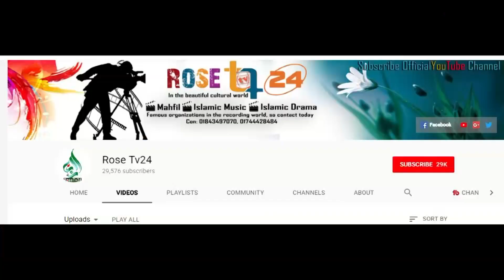গলায় ব্যাথা পরীক্ষা দিছে বুকে ৪৮ টাকার ঔষধ ১৮০০ টাকা কিভাবে সম্ভব!! Mustafizur rahmani